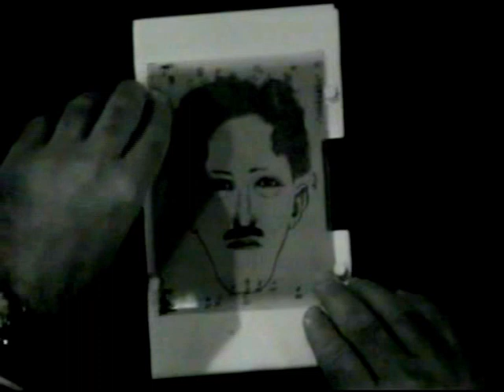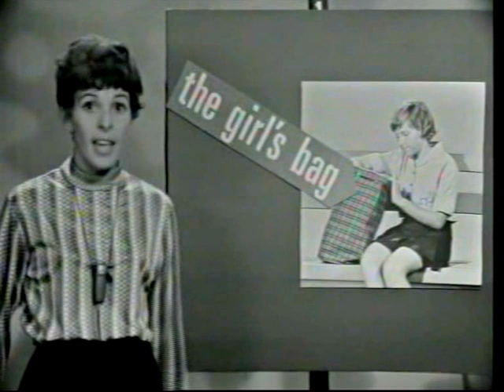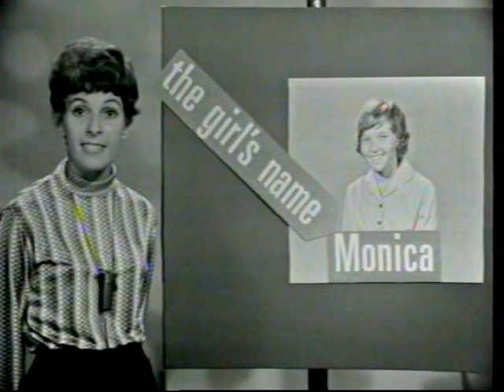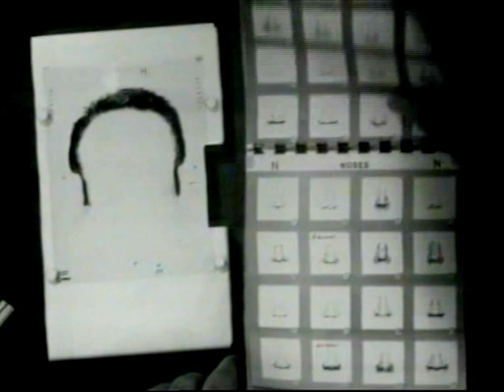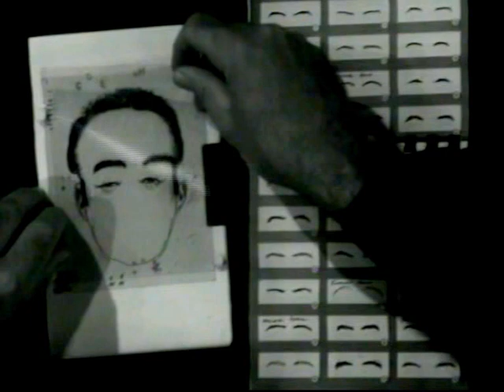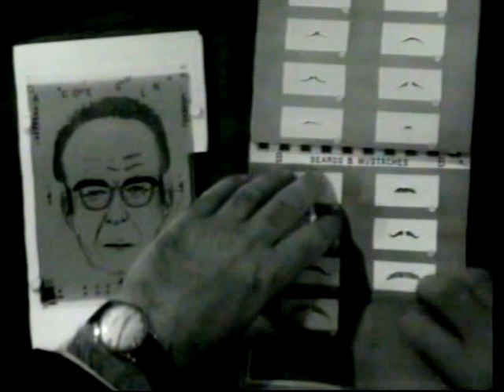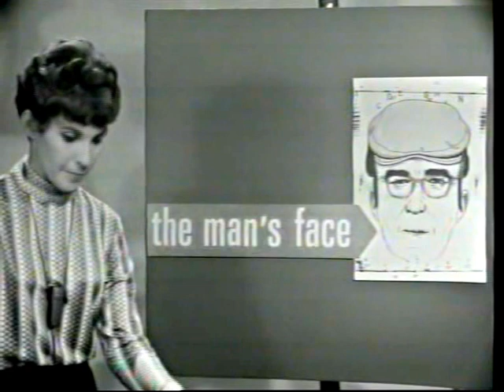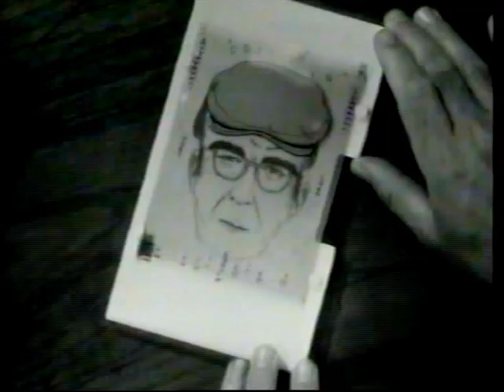Let's Talk English (NO AUDIO, 1968) - The Man's Face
Teacher: Elana Movshovits
Actors: Irving Jacobson, Monica Goldstein, Johnny Philipps
NO AUDIO, but still rare and unavailable on the  23tv.co.il website.
Earned honorable mention at the 1968 Japan Prize International Contest for educational media.